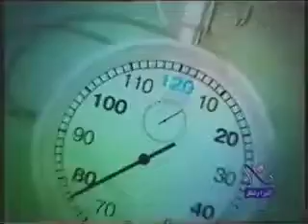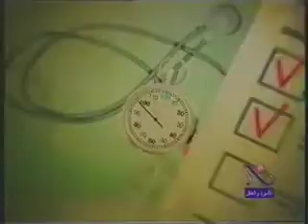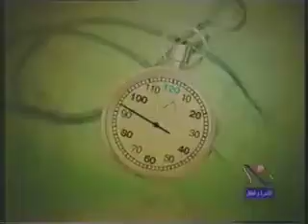16 د منير وليام طبيب العيلة